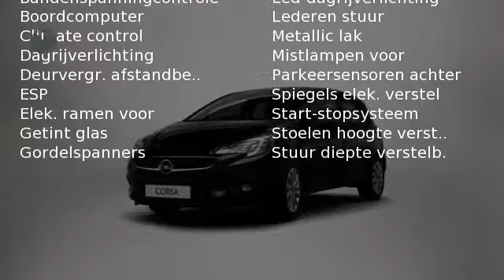Opel Corsa 1.4 (90pk) Online Edition 5drs